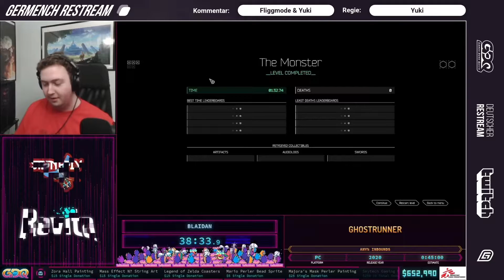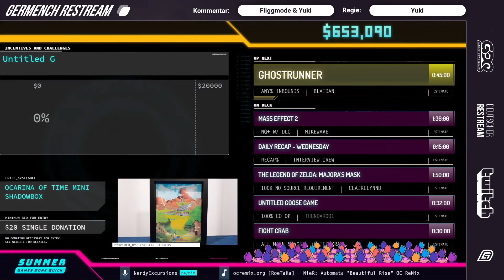[GER] SGDQ 2021: Ghostrunner Any% Inbounds von Blaidan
SGDQ 2021: Ghostrunner Any% Inbounds von Blaidan